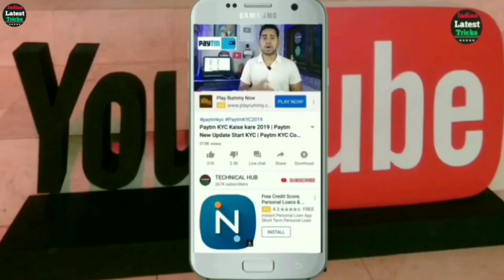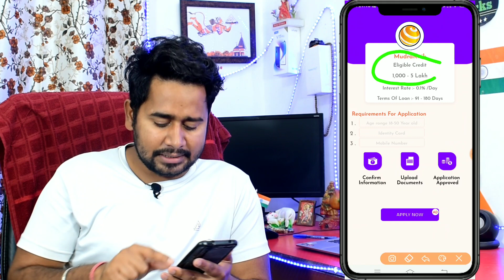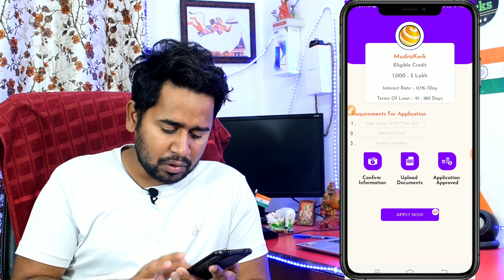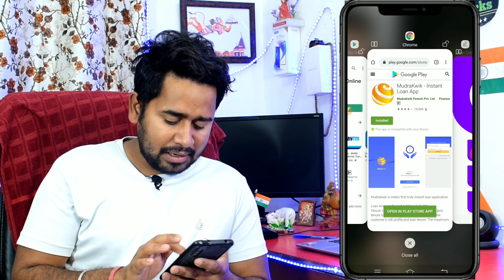Personal Loan Instant | Easy loan without documents| Aadhar card personal loan apply online in india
Personal Loan Instant | Easy Loan Without Documents | Aadhar Card Personal Loan Apply Online India
Personal Loan Instant 2020

DOSTO Ghar Baithe Milega Personal Loan Video Sahi Se Pura Dekhe Or Smajhe Jaldi Loan Apko Bhi Milega 100000

Your Search .
ETmoneyloan app
Loan unlimited
Online Loan
Indiabulls Loan
Home Credit Loan
Mobikwik Loan
Money view Loan
HDFC Loan
Kraditbee Loan
Subh Loan
Axis bank
Pre-approved Loan
Kotak bank Loan
HDB Loan
Bajaj finance Loan
Kraditbee Loan
Loan
Central Bank
Lazy pay Loan
Lazy pay
PaySense instant Loan
Cashe Loan
Loan Apps
Loan apps
PMAY Loan
Subsidy Loan
Finance
How to finance
Finance
Home credit
Moneytap
Bharatpe loan
Rupeelend loan
Rupeelend app
instant loan,
personal,
sbi loan,
bank loan,
without salary slip loan,
dhani loan,
kreditbee loan

Instant Personal Loan | Easy Loan Without Documents | Aadhar Card PersonalLoan Apply Online India